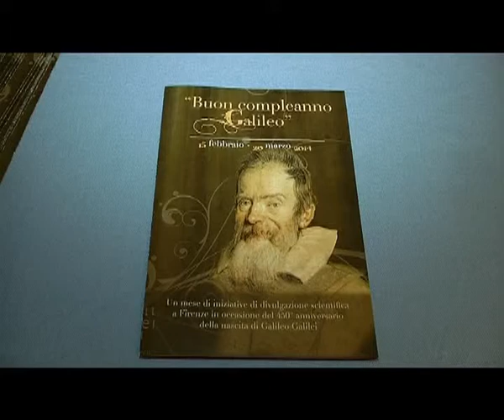2014-02-05 - BUON COMPLEANNO GALILEO